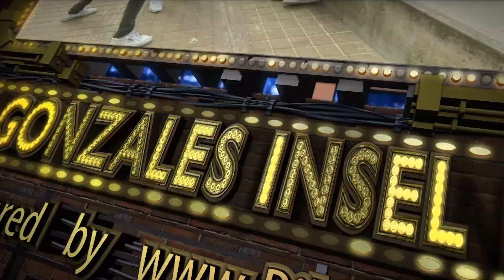Cala Millor Rundfahrt am 11.12.2020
Cala Millor Rundfahrt

Wir bei BikeKing bieten Ihnen nur Ausflüge an die wir getestet haben und für 100% gut befunden haben.  Buchen Sie noch heute unsere Produkte unter:

Alle Inhalte dieses Films, auch insbesondere Texte, Fotografien, Videosequenzen und Grafiken, sind urheberrechtlich geschützt. Das Urheberrecht liegt, soweit nicht ausdrücklich anders gekennzeichnet, bei Bikeking.es . Bitte fragen Sie Bikeking.es, falls Sie die Inhalte dieses Internetangebotes verwenden möchten.

Unter der „Creative Commons“-Lizenz“ veröffentlichte Inhalte, sind als solche gekennzeichnet. Sie dürfen entsprechend den angegebenen Lizenzbedingungen verwendet werden.
In diesem Video verwendete Musiken der Hartwig Media sind nur für dieses Video und unterliegen weiterhin dem Copyright und Lizenzbedingungen der Hartwig Media.

Wer gegen das Urheberrecht verstößt (z.B. Bilder, Videos, Musiken oder Texte unerlaubt kopiert), macht sich gem. §§ 106 ff UrhG strafbar, wird zudem kostenpflichtig abgemahnt und muss Schadensersatz leisten (§ 97 UrhG).

Das Urheberrecht liegt bei Bikeking.es